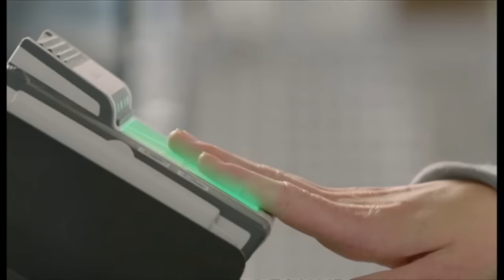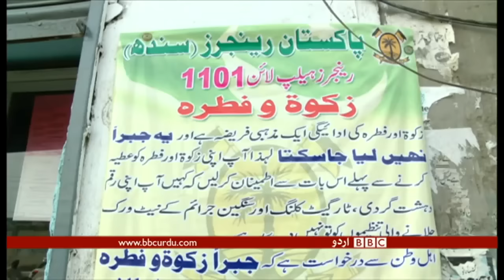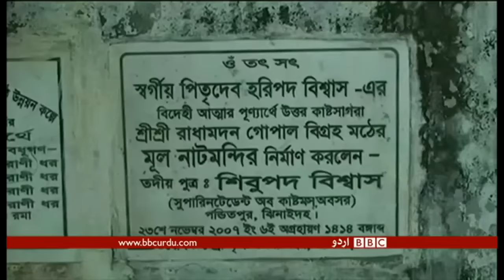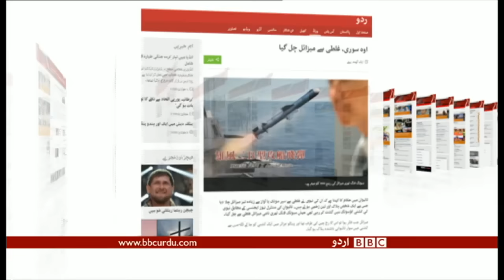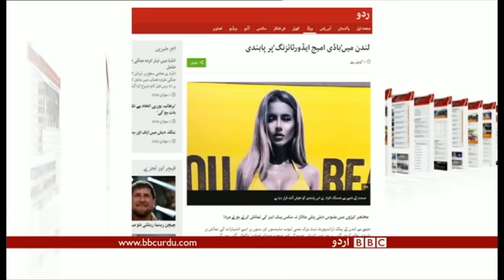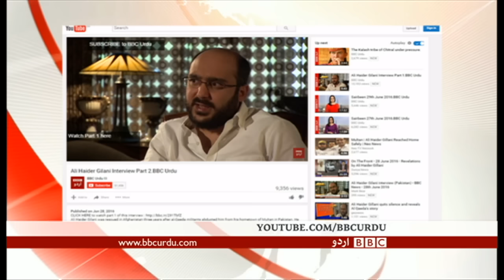Sairbeen 1st July 2016.BBC Urdu